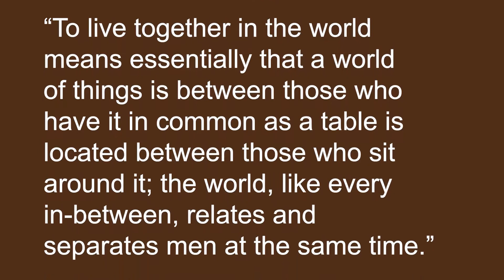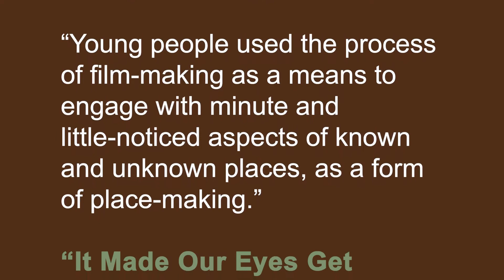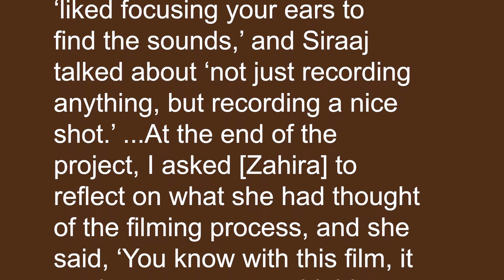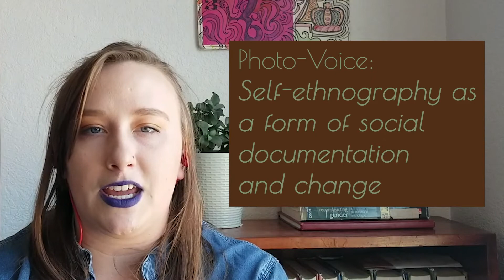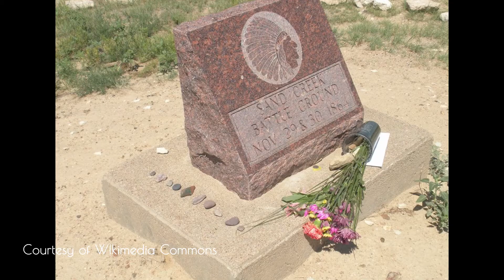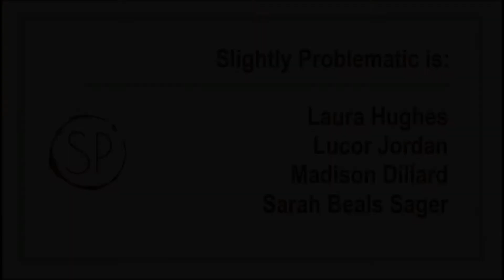Visual Anthropology Part 2: Why Use Visual Anthropology? | Vol 2. Ep. 2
In which, Emily defines her role as a local, applied anthropologist with a camera. She brings examples from her own research, and explains the importance hyper-local storytelling, place-making and self-ethnography.